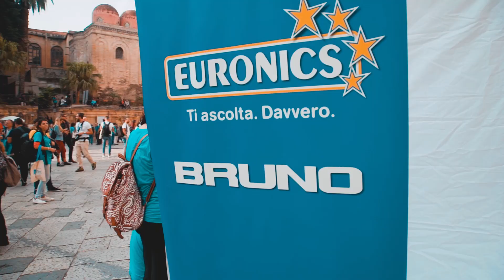Palermo Photo Marathon - 14 Ottobre 2018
Una meravigliosa Terza edizione della Palermo Photo Marathon, Settima tappa del Tour2018 !
E' stato fantastico condividere con voi questa giornata!!